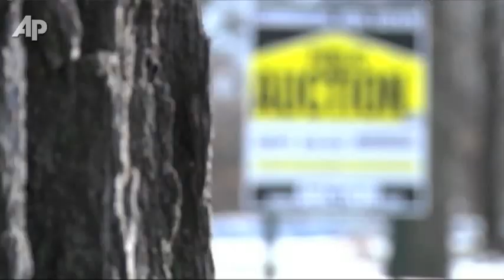$25B Settlement Reached Over Foreclosure Abuses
A landmark $25 billion settlement with the nation's top mortgage lenders was hailed by government officials Thursday as long-overdue relief for victims of foreclosure abuses. But consumer advocates countered that far too few people will benefit. (Feb. 9)